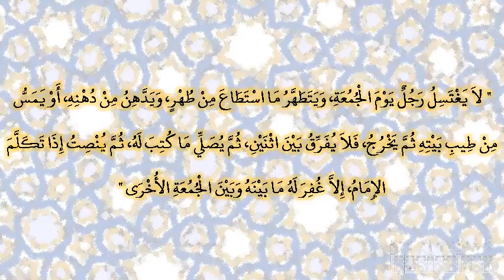صحيح البخارى - كتاب الجمعة - 883 - باب الدهن للجمعة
حدثنا آدم، قال حدثنا ابن أبي ذئب، عن سعيد المقبري، قال أخبرني أبي، عن ابن وديعة، عن سلمان الفارسي، قال قال النبي صلى الله عليه وسلم ‏  "‏ لا يغتسل رجل يوم الجمعة، ويتطهر ما استطاع من طهر، ويدهن من دهنه، أو يمس من طيب بيته ثم يخرج، فلا يفرق بين اثنين، ثم يصلي ما كتب له، ثم ينصت إذا تكلم الإمام، إلا غفر له ما بينه وبين الجمعة الأخرى ‏"  ‏‏.‏